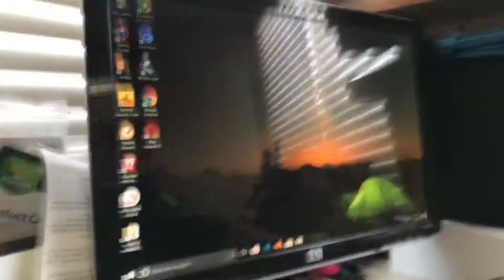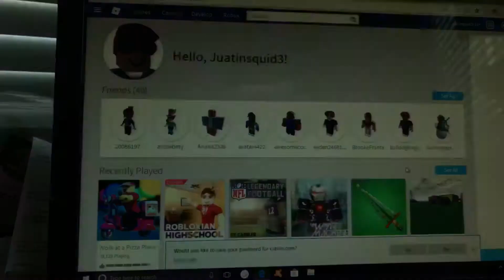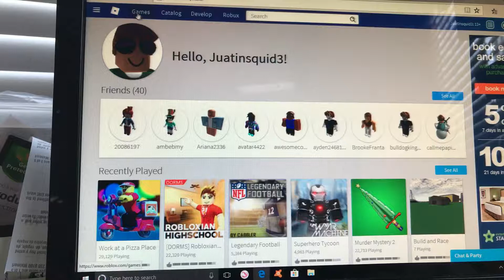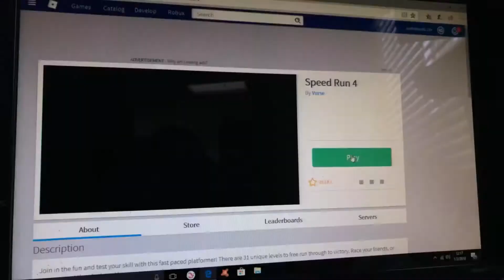January 2, 2018